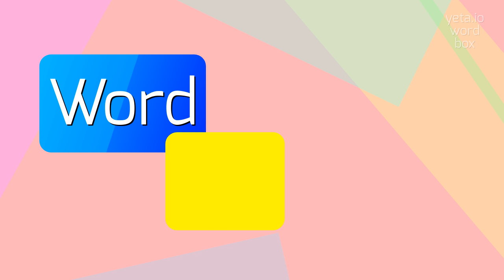How to say "unguzzled"! (High Quality Voices)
Watch in this video how to say and pronounce "unguzzled"!